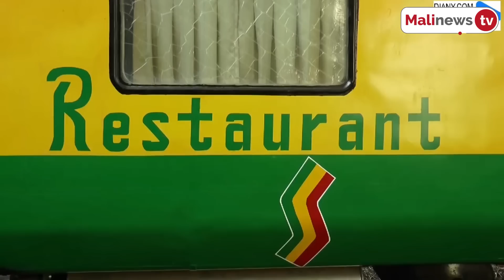Flash Malinews du 2 février 2023